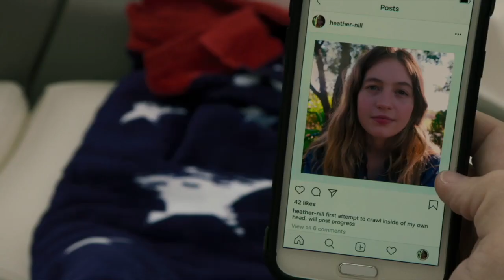heather & ray | cruel summer [tradução/legendado PT-BR]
Série: "Panic"